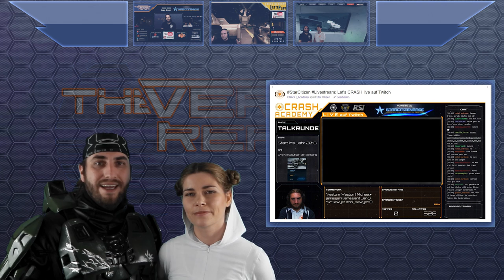Star Citizen Free Flight Week | SCB Verse Report, #21 [Deutsch/German]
Star Citizen kostenlos testen! Die Free Flight Week läuft noch bis 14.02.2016. Alle Infos dazu hier im aktuellen SCB Verse Report!

Bis kommenden Sonntag, den 14.02.16, läuft noch die Free Flight Week bei Star Citizen, das heißt ihr könnt das Spiel kostenlos testen! Unter diesem Link könnt ihr Euch Euren Account einrichten, wenn ihr neu bei Star Citizen seid und das Spiel testen möchtet:

Außerdem geht es in diesem Verse Report erneut um die Trennung von Squadron 42 und dem Star Citizen MMO, welche ebenfalls am 14.02. stattfindet. Zusätzlich haben wir noch einige spannende
Updates zur Starfarer, der Caterpillar und der Herald. Auch in 10 for the Chairman hat Chris Roberts wieder interessante Fragen beantwortet, die Euch CCelia und Sawyer kompakt zusammenfassen.

► Unterstütze uns!

DoZer: STAR-JFLB-74Q7
Weezen: STAR-JXRZ-C777
Sawyer: STAR-F3CH-FQ5N

► Unsere Partner!

►Unsere Hardware!